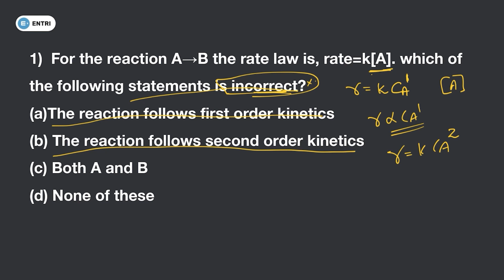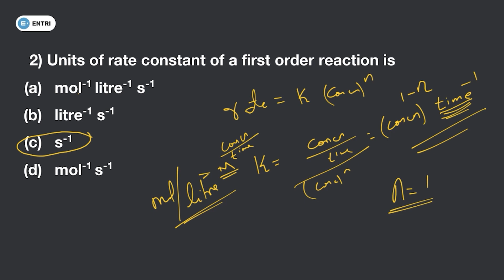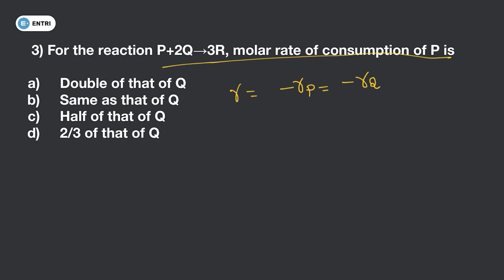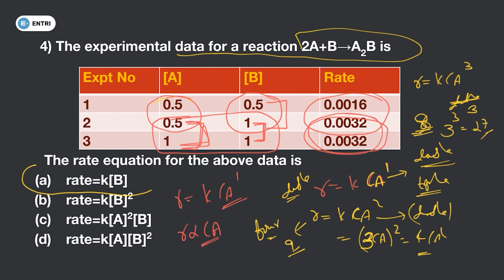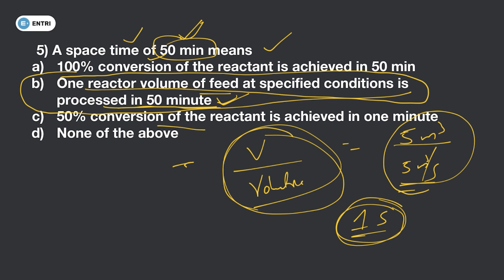PCB AE Revision || Chemical reaction Engineering Basics || Entri Technical